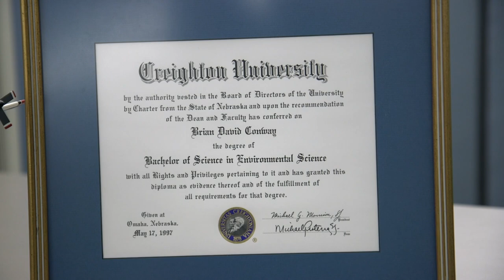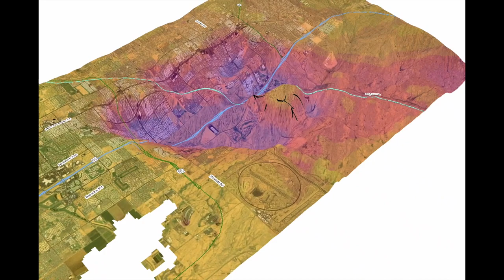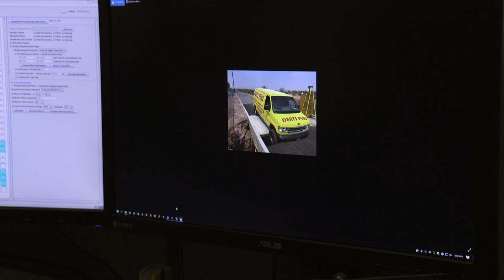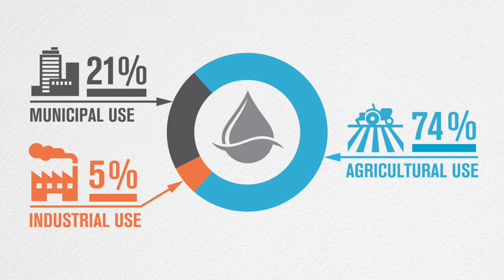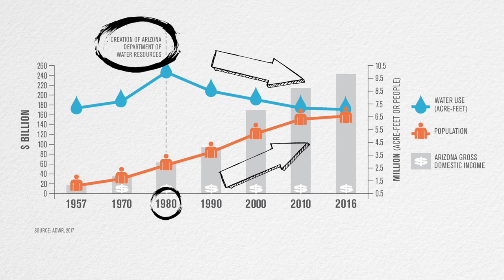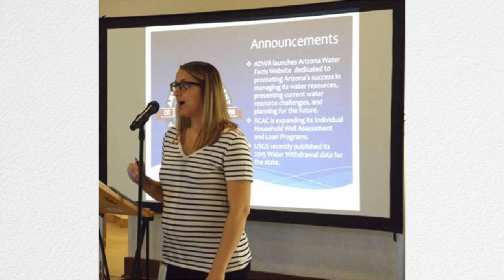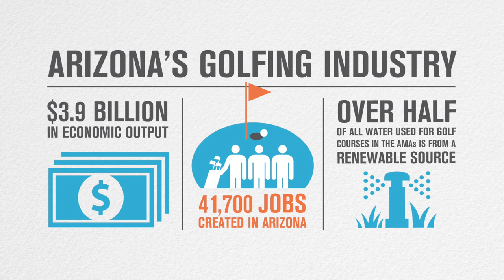STEM Pro Live! Arizona Department of Water Resources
Have you ever looked at the water coming out of your faucet and wondered where it comes from?  We see water everywhere but probably never question all of the planning that goes into the water we use.  In this STEM Pro Live!, you'll hear from a hydrologist and a planning manager who work for the Arizona Department of Water Resources.  They'll explain how different water processes affect our environment and what led them to this career choice.

❓WHAT IS STEM Pro Live!❓

"STEM Pro Live!" is a gateway to captivating career insights for Maricopa County Students! Have your students watch these archived Live broadcasts with STEM experts as they share their journey, offering a firsthand look into their professions. This is a chance for students to gain valuable insights into the world of STEM careers while connecting with local industry leaders.

You can watch old STEM Pro Live!

 📖 ABOUT:
The Office of the Maricopa County School Superintendent is led by elected Superintendent Steve Watson in Maricopa County, Arizona, the fourth-largest County in the United States.

The office is statutorily responsible for providing services supporting school governing board elections, bond and override elections, appointments, school finance, and maintaining homeschool and private school records.

The Superintendent leverages the office to strengthen teachers' voices, increase respect for the education profession, and create resources that expand the capacity of teachers, administrators, and support staff. The Superintendent also oversees the Maricopa County accommodation school.